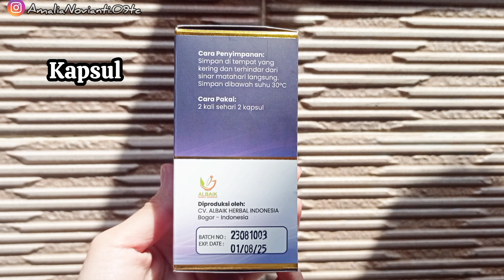Konsumsi GEMUKFIT 2 minggu BB Naik 2 kg | Kapsul Penambah Berat Badan & Nafsu Makan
Hi Guys 🥰

KAPSUL GEMUKFIT @ 500mg 60 Kapsul - Kapsul Gemukfit Bantu Tambah Berat Badan. BPOM TR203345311. Ada yg Madunya juga 🥰

Terbuat dari bahan-bahan alami seperti temulawak, pegagan, dan ekstrak kunyit yang aman untuk dikonsumsi secara rutin dan tanpa menimbulkan efek samping.

Manfaat KAPSUL GEMUKFIT:
- Menambah berat badan secara signifikan.
- Meningkatkan nafsu makan.
- Menstabilkan metabolisme tubuh.
- Membantu badan agar menjadi lebih berisi.
- Membuat badan terbentuk sempurna.

Cara Pakai:
2 kali sehari 2 kapsul.

Cara Penyimpanan:
Simpan di tempat yang kering dan terhindar dari sinar matahari langsung.

LINK PEMBELIAN.

- SHOPEE:
- LAZADA :
- TOKOPEDIA:

Semoga Bermanfaat ❤
THANK U SO MUCH FOR WATCHING💖